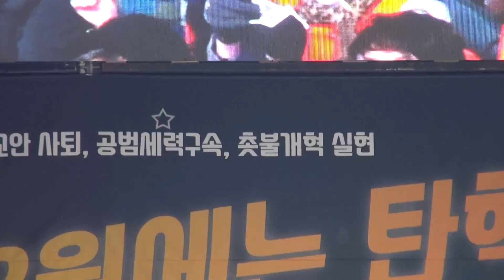촛불의 소리 2부, 출발 및 발언1 퇴진행동 및 한국여성단체 공동대표, 제14차 범국민 행동의 날 20170204